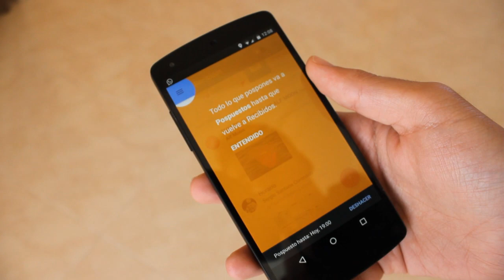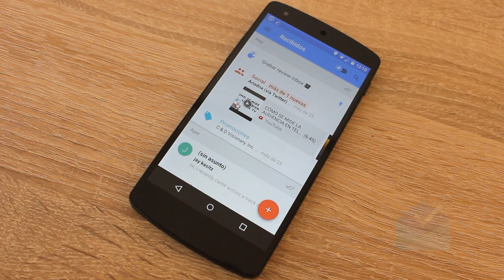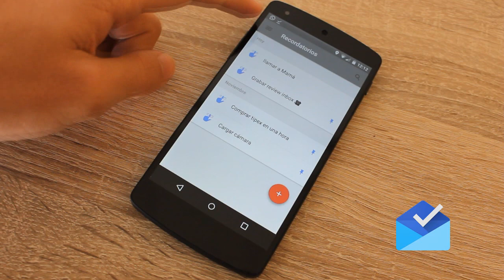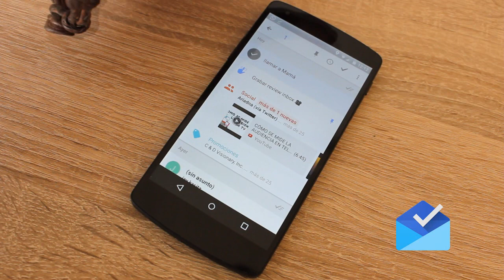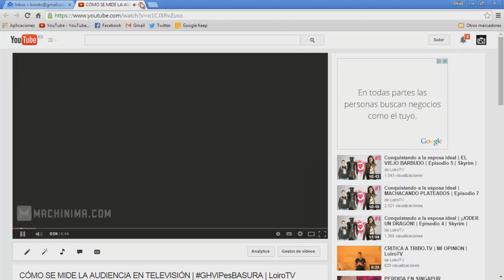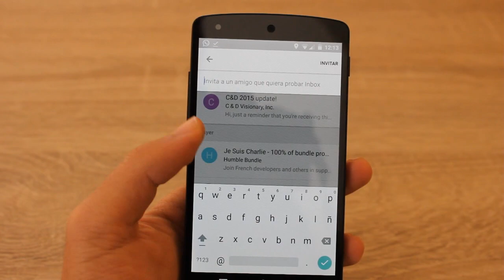REVIEW INBOX BY GMAIL | LoiroTV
¿Os ha gustado el vídeo? Si es así, ya sabéis que dar Like y compartir el vídeo no cuesta nada y me ayudaréis muchísimo! :) Gracias :D